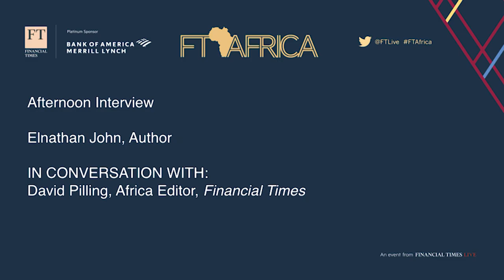FT Africa Summit - Afternoon Interview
Watch the Afternoon interview with Elnathan John from FT Africa Summit in London on Monday 14 October